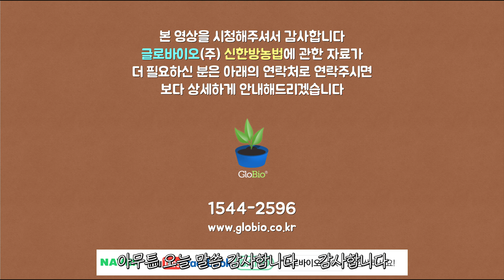산청 금실딸기 흰가루병에서 해방되다!!!잿빛 곰팡이까지??아쿠아 플라즈마 피온 2년간 사용 후기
안녕하세요~!!
농사의 모~~든 것을 알려드리는
전문 농업인을 위한 중심 채널,
"글로바이오"입니다.

오늘은 산청에 계신 딸기농가를 소개시켜 드리려고 하구요
이 분께서는 오래전부터 플라즈마 활용에 대해서 고민을 하시다가
이 방법이 가장 완벽하게 곰팡이나 흰가루병을
예방할 수 있는 확실한 방법이라고 생각하시고
저희 글로바이오에게 연락을 주셔서
아쿠아 플라즈마 “피온”을 구입하셨습니다
피온은 농업기계로 등록되어 있기 때문에
보조금 신청으로 저렴하게 구입하실 수 있습니다
현재까지는 많은 부분에 있어서 플라즈마 피온을 사용 하셔서
엄청난 혜택을 보고 계십니다
지금 사용농가가 점점 늘어나고 있고
특히 딸기 쪽에서 과습 문제와 상관없이
흰가루, 곰팡이 문제를 해결하시고
평온하게 농사를 이어가고 계십니다
큰 장점으로는 일단 친환경방식이기 때문에 유기농재배나
무농약 재배가 가능하고 벌 수정에도 영향을 거의 미치지 않고
또한 기존 유황이나 화학적 처리를 했을 때 하우스 비닐이나
차광 이불이 삭거나 하는 등의 시설 타격이 있는데
저희 제품은 안전합니다

거기에 각종 바이러스 및 병원균들을 미리 예방할 수 있습니다
온도를 떨어뜨리기 위해서 하우스에 이온수를 살포할 경우에도
오히려 소독효과가 작동하기 때문에
순수하게 수분을 공급하면서도
각종 병원균으로 부터 작물을
보호할 수 있는 환경을 유지할 수가 있습니다
다시 정리하면 오염된 지하수를 소독하고
고온기에 온도를 떨어뜨리기 위한 방법으로 활용 하실 수가 있습니다
앞서 언급했던 시설 타격이나
특히 “벌 수정”에 영향을 주지 않기 때문에 안전합니다
농약 비용을 획기적으로 절약할 수 있습니다
농약 살포 시 사장님들의 건강과 직결되는 문제로부터 매우 안전합니다
여러 가지 측면에서 편안하게 농사를 이어갈 수 있는
아주 효율적인 장비입니다
일반적으로 “금실 딸기” 같은 품종에서는 흰가루병 때문에
상당히 어려움을 겪고 계신데  피온을 적용한 농가들에서는
흰가루병이 전혀 발생하지 않았다고 하십니다
그래서 주변에도 상당히 의아하게 생각들을 하고 계시다고
말씀을 전하십니다
딸기 무농약 재배를 가능하게 할 수 있는
2년 동안의 아쿠아 플라즈마 “피온” 사용 후기를 들어보시도록 하겠습니다

관련하여 궁금한 점이 있으시면 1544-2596으로 상담 전화 주시면
위 영상 관련하여 자세한 안내 드리겠습니다.
감사합니다

◆ 글로바이오 스마스스토어(인터넷 제품 구입처)